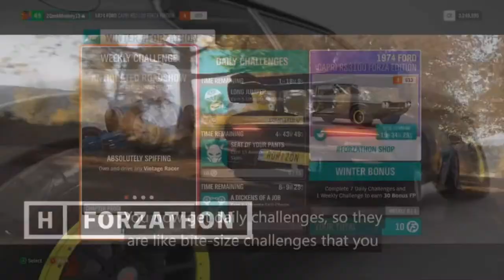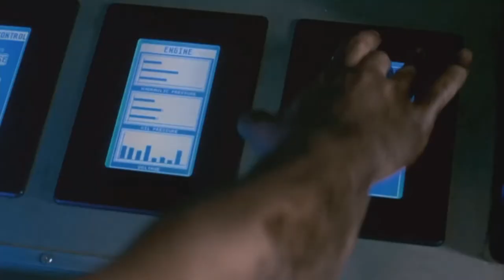Procedurally Generated Show - Episode 4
On this episode of the Procedurally Generated Show Shannon returns to tell us what’s on the Horizon, Tony learns about jungling, and Ethan continues the farm life.  We talk about the biggest news stories of the week and have a discussion about what video game movies or TV Shows we think are the best we’ve ever seen.